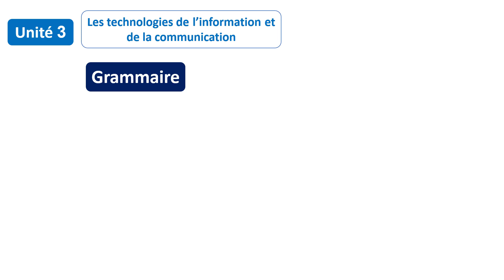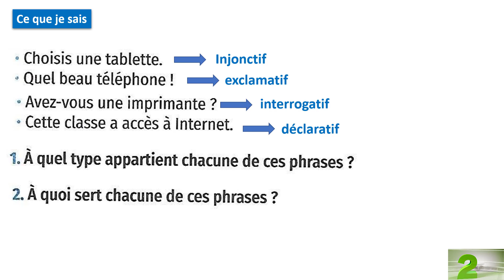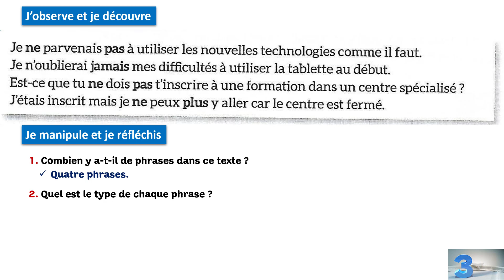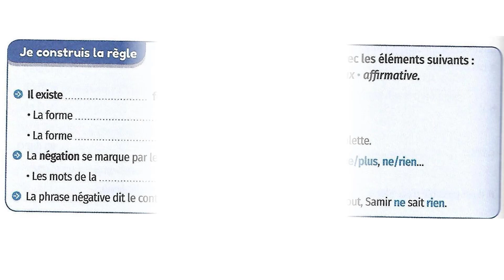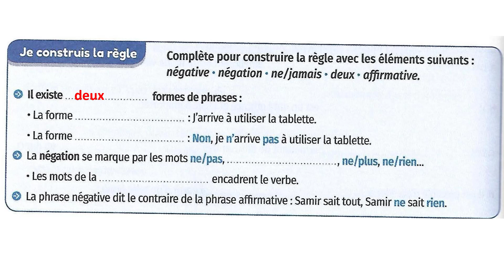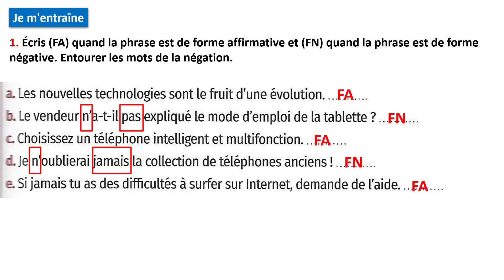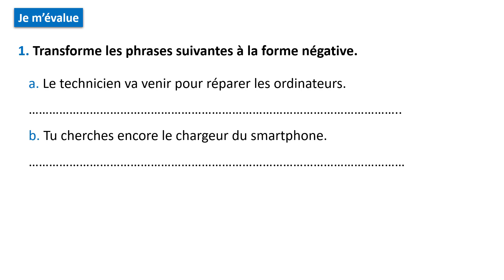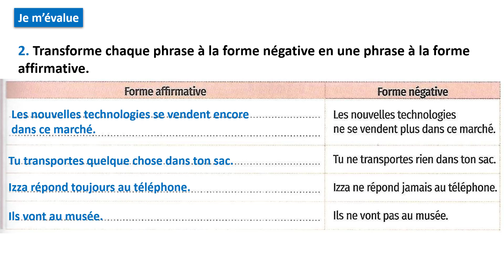Grammaire: La phrase affirmative _ négative / Unité 3 / Page 80&81 / Mes apprentissages en fr 5AP